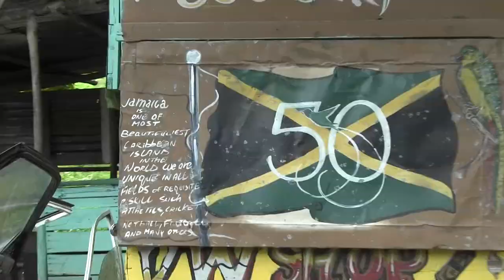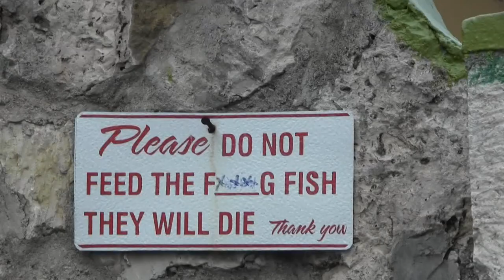Going Home! (Jamaica Vlog Part 1)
Let me show you a little about where I come from. At least I didn't lose this footage!

More!